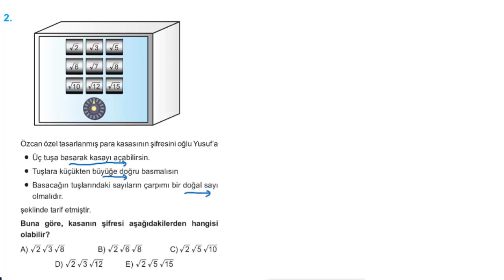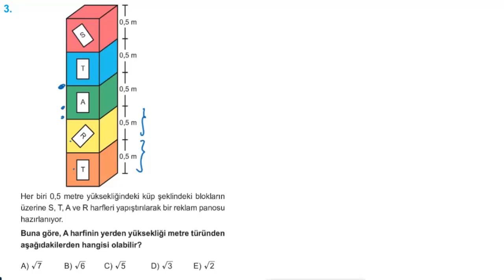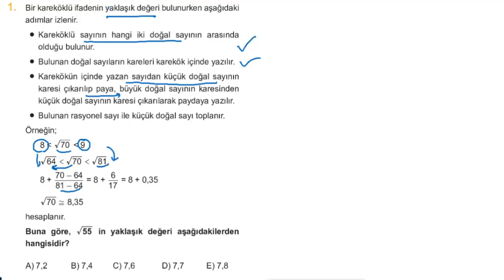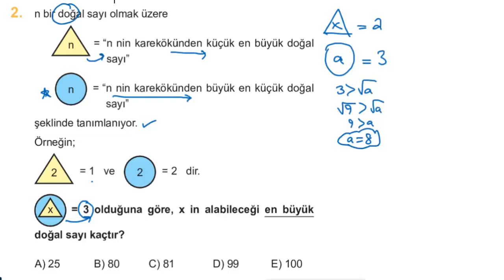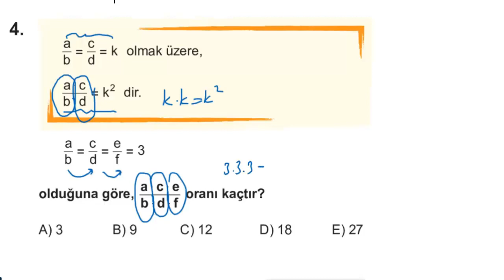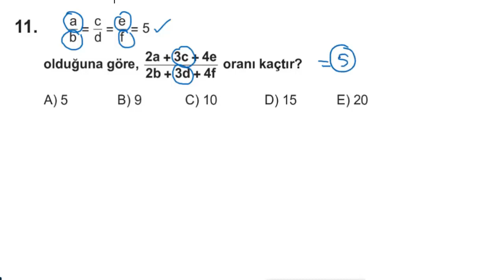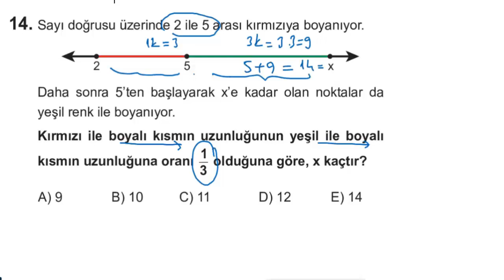START SERİSİ EĞİTİM VADİSİ TYT MATEMATİK TEST 59-60 KÖKLÜ SAYILAR ORAN-ORANTI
►Yeni bir video serisi ile karşınızdayım. Bu videoda START SERİSİ EĞİTİM VADİSİ TYT MATEMATİK TEST 59-60  KÖKLÜ SAYILAR ORAN-ORANTIyı inceledik.